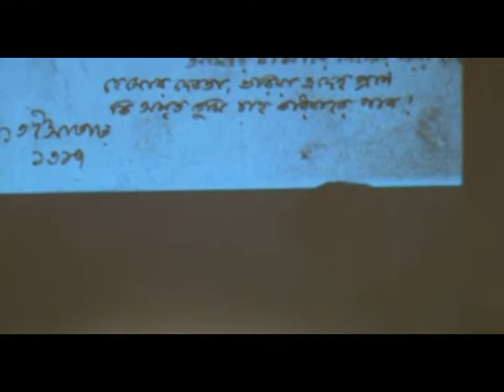He moro debota - Malay Sankar Chattopadhyay (ICCR, Satyajit Auditoriam, 29 MAY 2013)